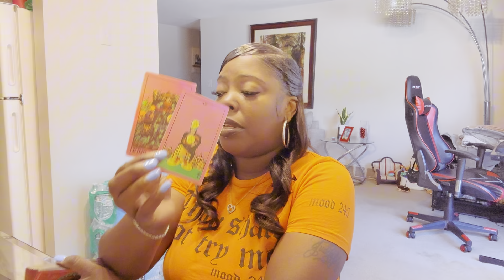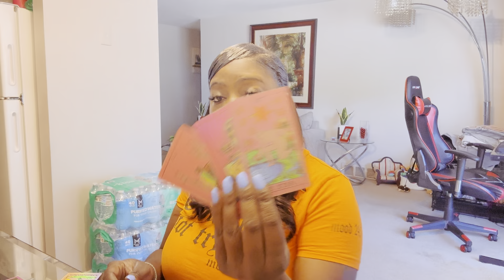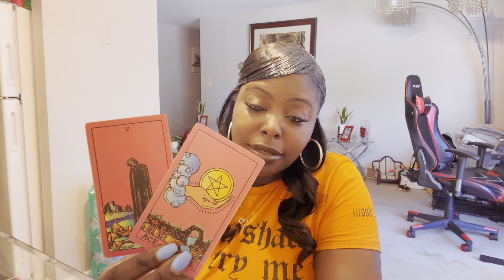Taurus-Someone Has A lot Of Envious Ppl Around Them!taurus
Taurus-Someone Has A lot Of Envious Ppl Around Them!

Memberships available if you would like to join 😘
Member Only Videos And More……

AND DON'T FORGET TO TURN YOUR POST NOTIFICATION BELLS ON SO YOU KNOW EVERY-TIME I POST A VIDEO!

✨NO PERSONAL READING AT THE MOMENT…